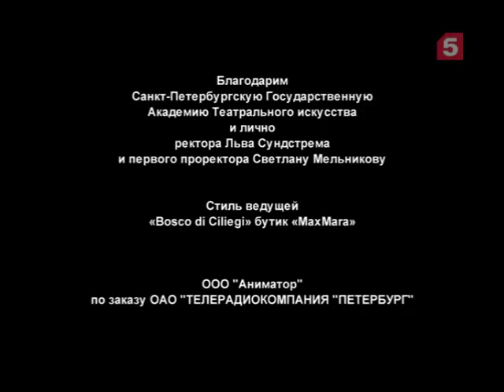Встречи на Моховой. Станислав Любшин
В гостях у Ники Стрижак актёр, которого долго не снимали в кино, ссылаясь на то, что у него «слишком интеллигентное лицо». Зато потом он открыл в кино эпоху нового социального героя — «обычного парня с соседнего двора», стал первым советским разведчиком на экране, а также типичным героем пьес Володина, Вампилова, Шукшина и Чехова. Про него писали: «Не герой-любовник, а не влюбиться невозможно».
В программе «Встречи на Моховой» - народный артист России Станислав Любшин.